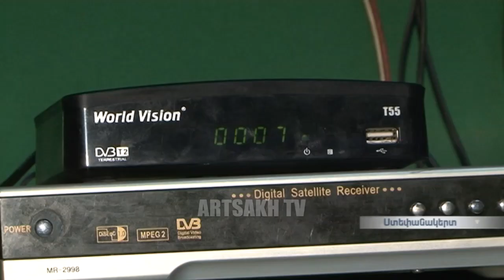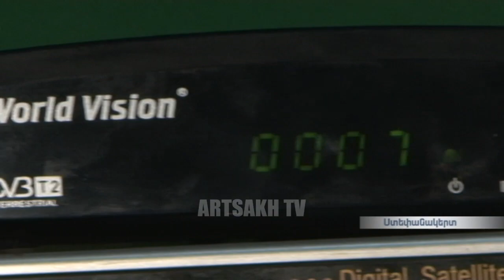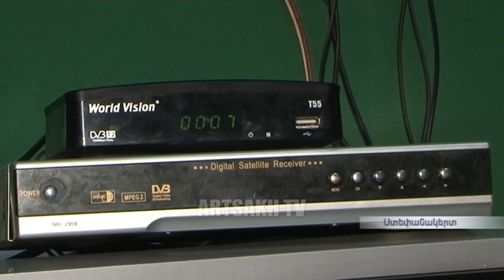2017 թ.-ի հունվարի 1-ից հանրապետության ողջ տարածքում հասանելի կլինի թվային հեռուստահեռարձակումը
Թվային ձևաչափով հեռուստաազդանշանների ընդունումն ապահովելու     ուսումնասիրություններ իրականացնելու նպատակով` նոյեմբերի 1-ից անջատվելու է Ստեփանակերտի և նրա հարակից բնակավայրերի համար անալոգային ձևաչափով հեռուստահաղորդումների հեռարձակումը: Այն բաժանորդները, որոնք ունեն թվային կցորդներ պետպատվերի շրջանակներում կշարունակեն ընդունել առնվազն 10 անվճար հեռուստաալիքները  թվային ձևաչափով: